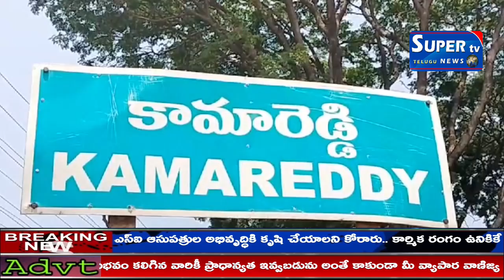డాక్టర్ BR అంబేద్కర్ విగ్రహం ముందు రైతులకు 2లక్షల రుణ మాఫీ చేయాలని దీక్ష కార్యక్రమం